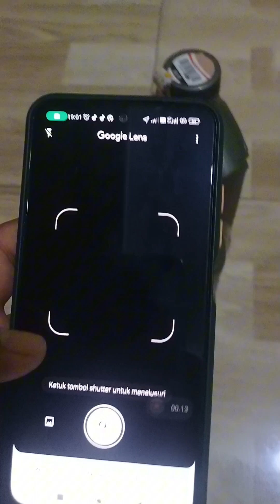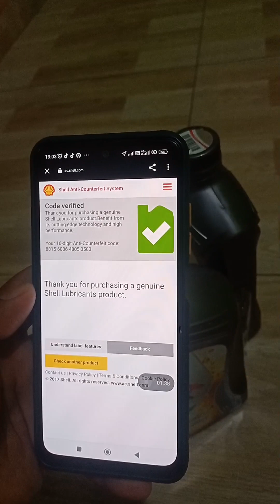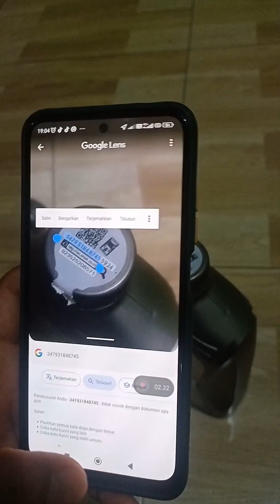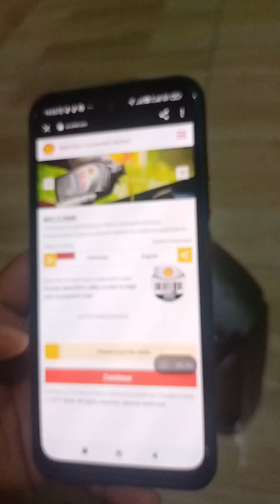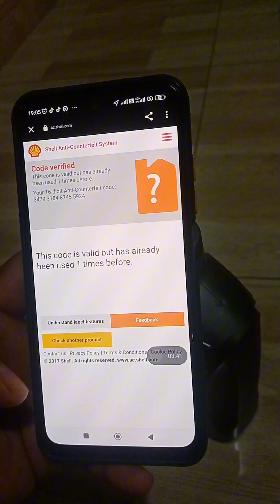scan Barcode Oli Shell helix Ultra 5w30 Asli Atau Palsu? beli secara online